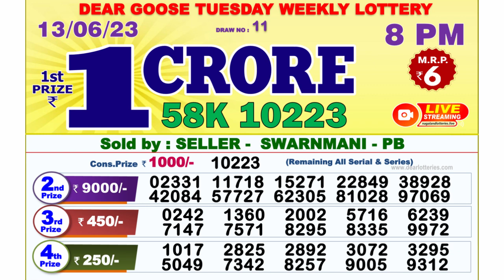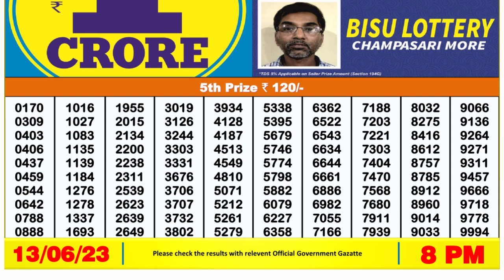Dear Lottery Sambad 8pm today 13.06.23 Nagaland State Lottery Result